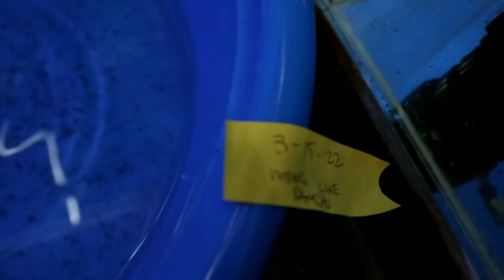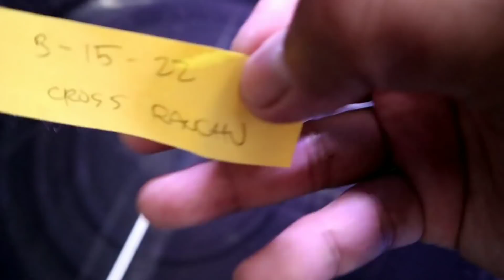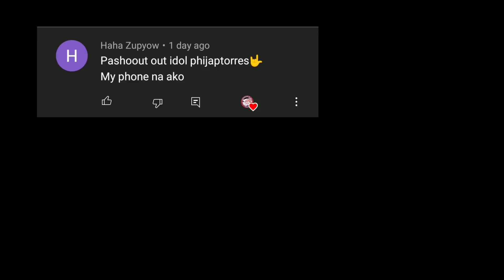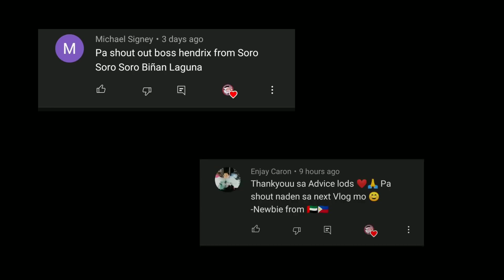mala baby SHARK na GOLDFISH? meron pala non. culling my RANCHU GOLDFISH FRY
sharkchu goldfish sa hendrix backyard

Sali na kayo sa group ko mga kahasang!